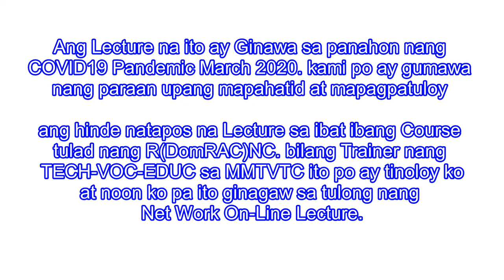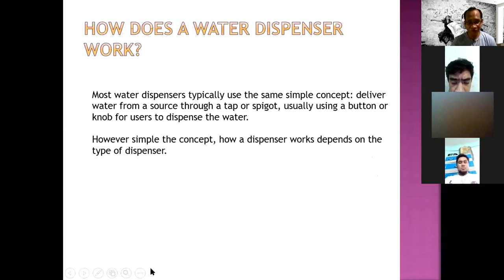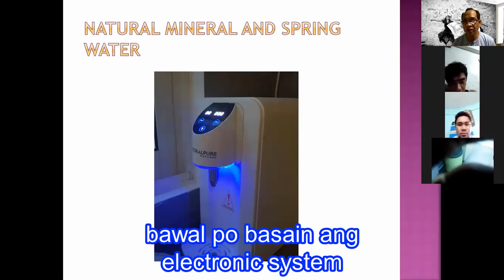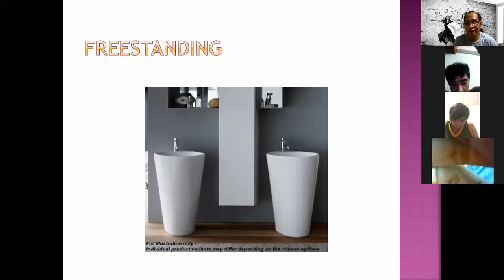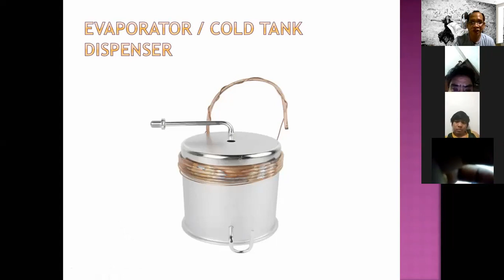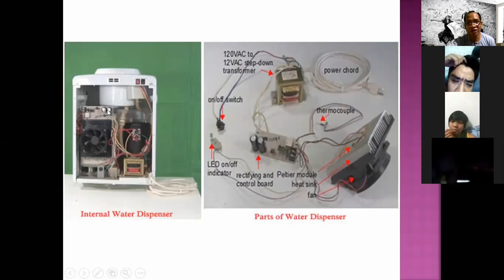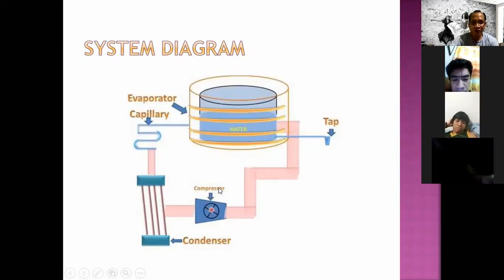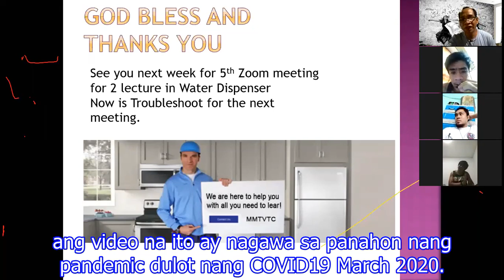Water Dispenser Introduction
A water dispenser, known as water cooler if used for cooling only, is a machine that cools or heats up and dispenses water with a refrigeration unit. It is commonly located near the restroom due to closer access to plumbing. A drain line is also provided from the water cooler into the sewer system.
Lecture on Water Dispenser Introduction all you can watch is just a tagalog word and it explains what is the importance of the dispenser watcher now a days, and how to fix it to avoid back job.

March 2020 panahon ngayon nang COVID19 Pandemic.
GOD Bless and GOD save All of Us.